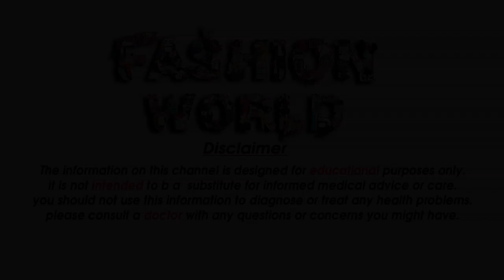Top 30 Bridal Mask Is A Part Of 2020 Bridal Mask Bridal Mask